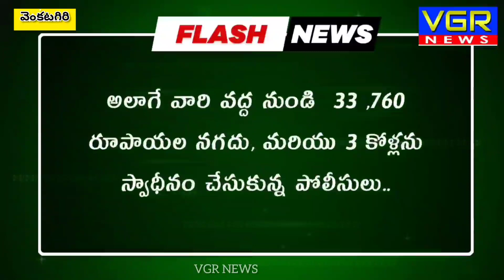కోడిపందెలు స్థావరాలపై దాడి.. 17మంది మంది అరెస్ట్.VGR NEWS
నెల్లూరు జిల్లా వెంకటగిరి లో కోడి పందెం స్థావరాలపై పోలీసుల దాడి...

వెంకటగిరి రూరల్ వల్లివేడు ప్రాంతంలో కోడి పందెం ఆడుతున్న స్థావరాలపై దాడి చేసిన వెంకటగిరి ఎస్సై వెంకట్ రాజేష్ బృందం..

కోడిపందేల దాడిలో 17 మందిని అరెస్టు చేసిన పోలీసులు..

అలాగే వారి వద్ద నుండి  33 ,760 రూపాయల నగదు, మరియు 3 కోళ్లను స్వాధీనం చేసుకున్న పోలీసులు..

ఈ దాడిలో వెంకటగిరి ఎస్సై వెంకట్ రాజేష్ తో పాటు సిబ్బంది పాల్గొన్నారు..